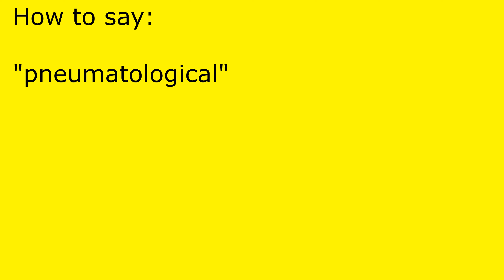How to pronounce pneumatological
pneumatological pronunciation.